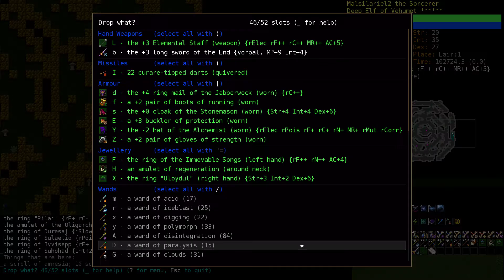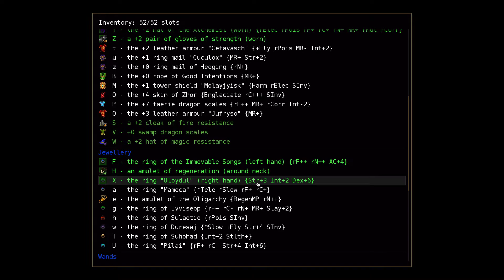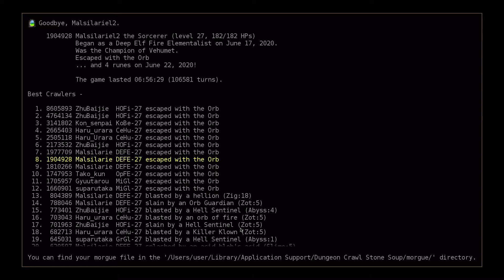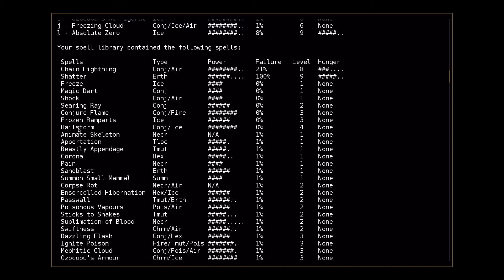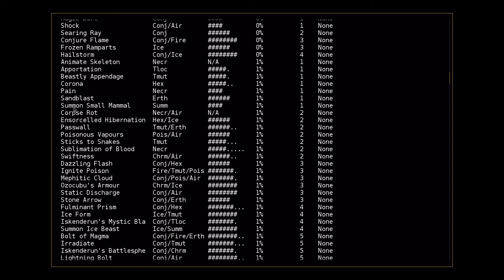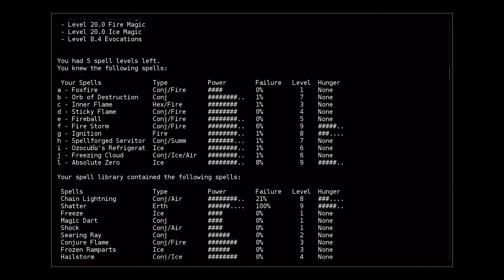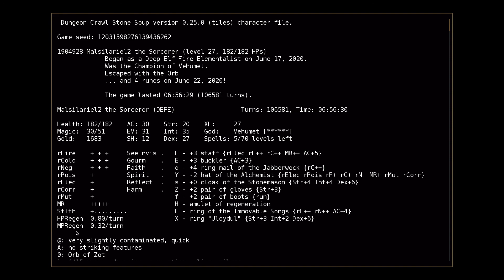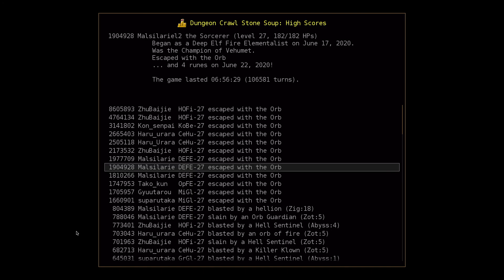【日本語で解説Dungeon Crawl Stone Soup その7-18】Deep Elf Fire Elementalist Vehumet 2走目（2ndplay) 18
最新バージョン0.25.0で、挙動の変わった魔法を確認しながら降りていきます。4ルーンで脱出します。

オーブラン〜脱出

魔法は、以前の属性ごとにただ射出するだけのものから、より多彩な挙動をするような傾向性をもって、変更の設計がなされたようです。

いつも参考に&勉強させていただいているありがたいサイト。深謝申し上げます。
石鍋wiki
＠の溜まり場Ⅱ
Crawlwiki